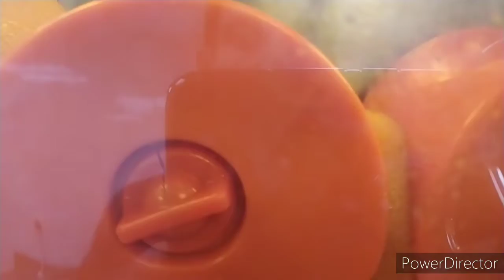How to make ORANGE!!GRAPEFRUIT JUICES 😋😋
Fresh juice in Saudi Arabia